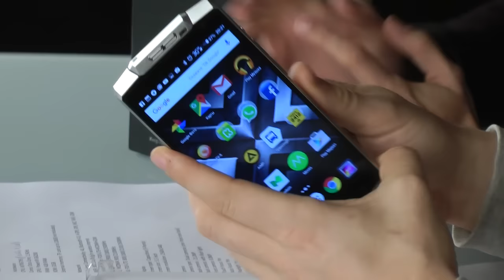Китайская Барахолка v2: смартфоны Elephone Vowney с Quad HD и Oukitel K10000 с мега-батареей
У нас было два телефона: золотой Elephone Vowney  c Quad HD и брутальный Oukitel K10000 с батареей на 10 000 мАхов. А также камера, оператор, три источника света и стол. Но самое главное - флешка. Я знал, что когда-нибудь мы дойдем до этой дряни, но не думал, что это случится так скоро.